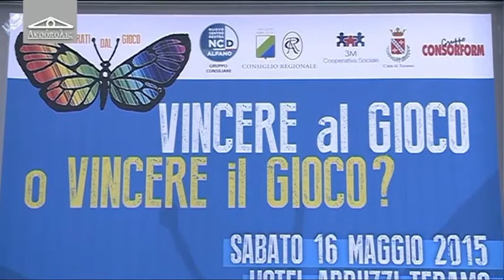Acropolis del 14 maggio 2015